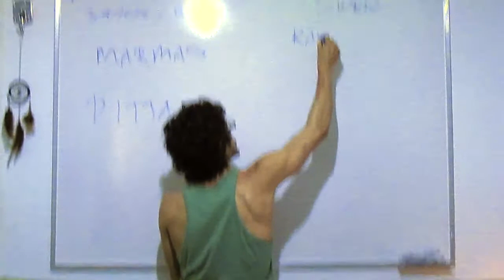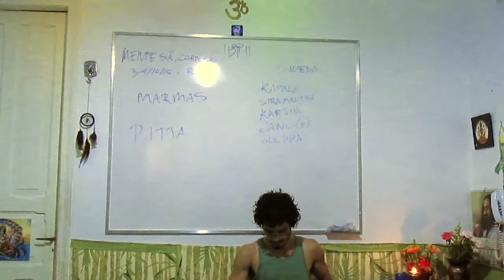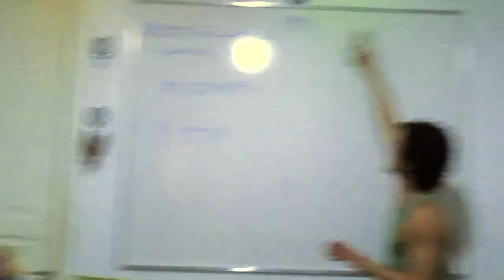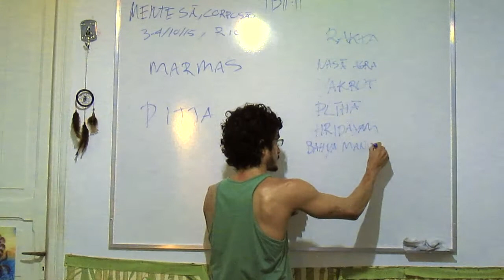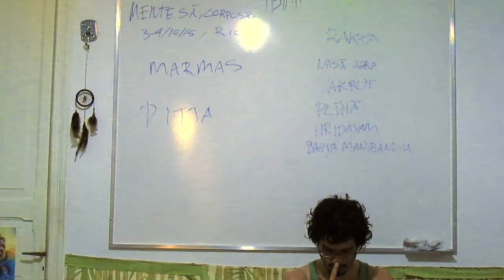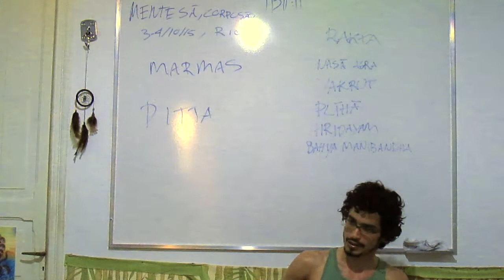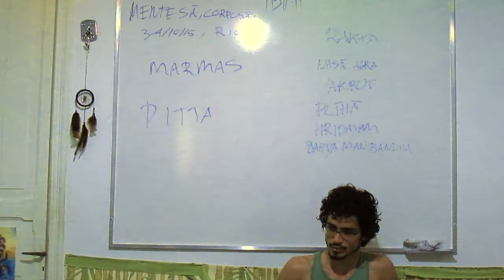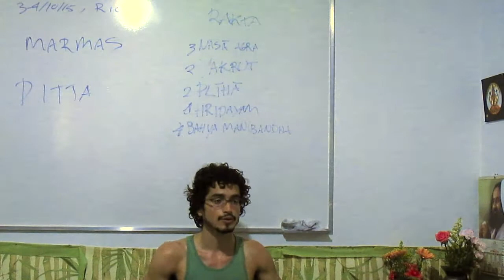Marmas para sudação & sistema sanguíneo – sweda-raktavaha srotas | Corpo São & Mente Sã 26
00:00 apresentação dos nomes dos 5 marmas do svedavaha srotas
02:32 demonstração dos marmas supracitados: kapala, seeramantha, kAksha, janu, gulpha
11:19 marmas para raktavahasrotas: nasA agra, yakrut, pleehA, hRidaya, bahyamanibandha
21:40 ordem para abordar o raktavaha srotas enquanto sistema conjunto integrado